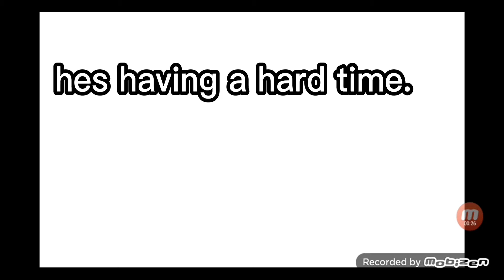Stop cyberbullying blastlife!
I am not talking to you subscribers, I'm talking to all the people cyberbullying and bullying blastlife.